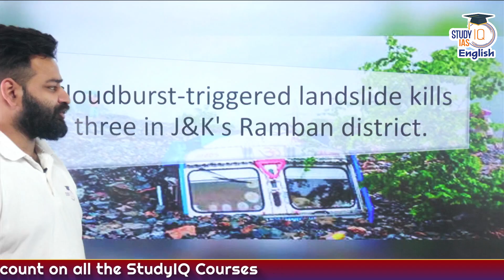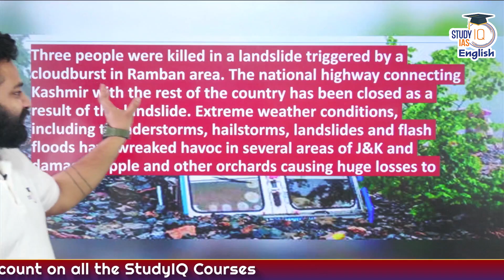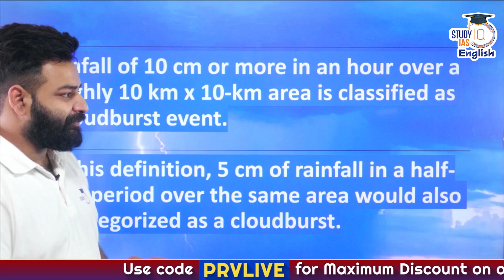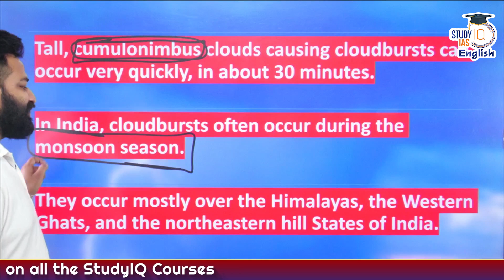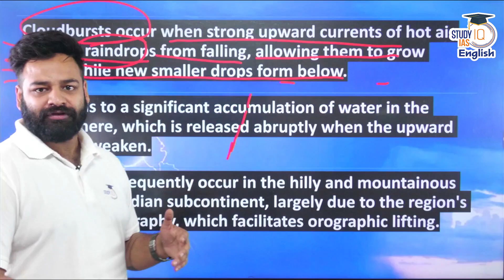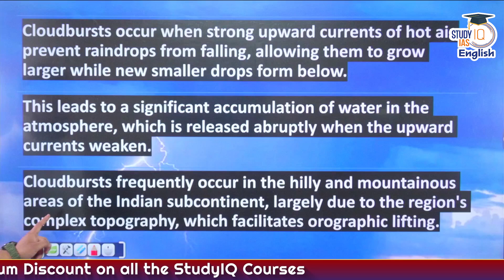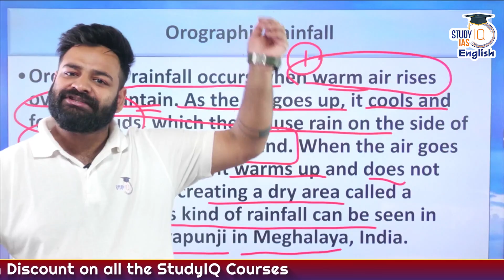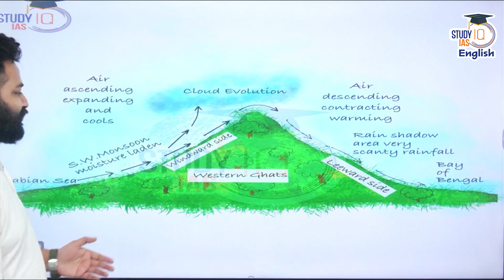Jammu & Kashmir Cloudburst Disaster!! Causes, Impact, and Lessons? | StudyIQ IAS English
🚨UPSC IAS Live GS P2I Foundation 2026 April Sampoorna English Batch

Understanding the Recent Cloudburst in Jammu & Kashmir. On April 20, 2025, a devastating cloudburst struck Seri Bagna village in Jammu and Kashmir's Ramban district, leading to flash floods and landslides. This calamity resulted in the tragic loss of three lives and significant damage to infrastructure, including the closure of the Jammu-Srinagar National Highway. ​In this video, we delve into:

🌧️ What is a Cloudburst?
🌧️ Causes: Exploring factors that contribute to cloudbursts.
🌧️ Impact: Assessing the immediate and long-term effects.
🌧️ Lessons Learned: Discussing the importance of disaster preparedness, early warning systems.

✅ Sangam Plan (3 Tiers: Silver, Gold & Platinum) – Affordable options tailored for different levels of aspirants
Life Changers :-
Other UPSC Courses
🚨Alert StudyIQ's UPSC DUAL EDGE Program is Live Now !! UPSC + PG (2 Years Program) UPSC + UG (3 Years Program)